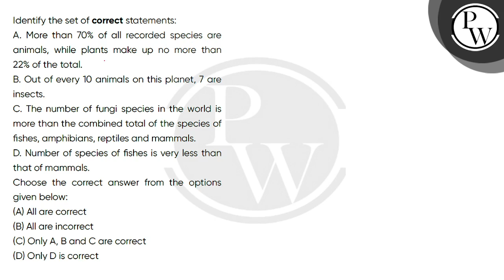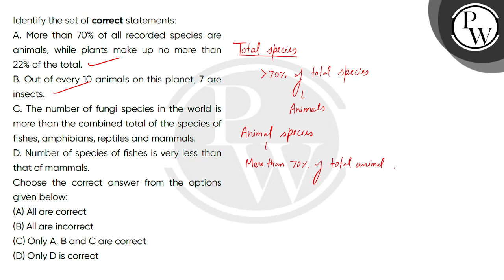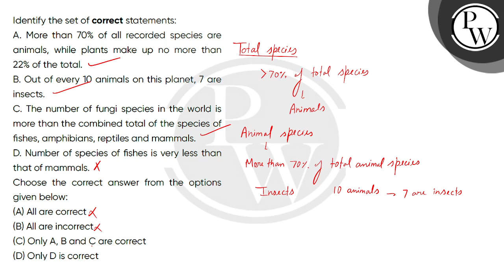Identify the set of correct statements: A. More than 70% of all recorded species are animals, wh....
Identify the set of correct statements: A. More than 70% of all recorded species are animals, while plants make up no more than 22% of the total.B. Out of every 10 animals on this planet, 7 are insects.C. The number of fungi species in the world is more than the combined total of the species of fishes, amphibians, reptiles and mammals.D. Number of species of fishes is very less than that of mammals.Choose the correct answer from the options given below: 📲PW App